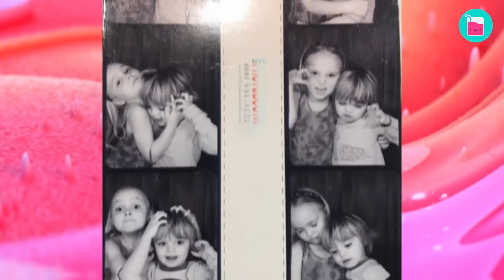When Johnny Met Vanessa: A Love Story for the Ages | Rumour Juice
When Johnny Depp and Vanessa Paradis crossed paths in the enchanting streets of Paris back in 1998, it marked the end of Johnny's days as a single man. Little did he know that Vanessa had been captivated by him for years prior. Their passionate love story took flight, and for 14 years, they created their own fairy tale. Today, we're embarking on a journey through their remarkable love story, uncovering all that unfolded in its wake.